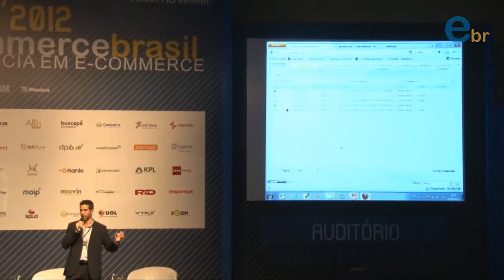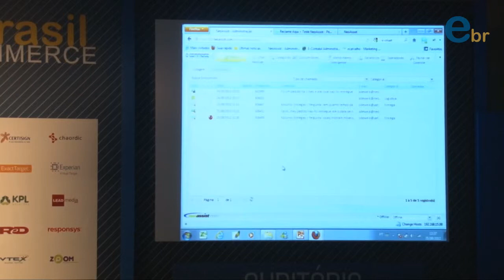Palestra de Albert Deweik da Neoassist no Fórum ECB 2012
Lançamento da ferramenta NeoAssist 360º, Plataforma Multicanal